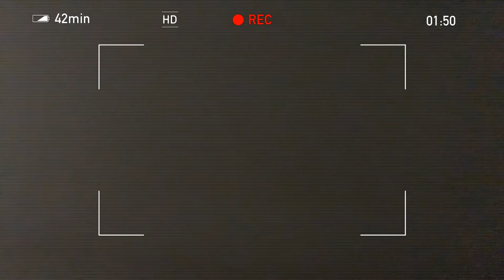Uh bad news guys.....